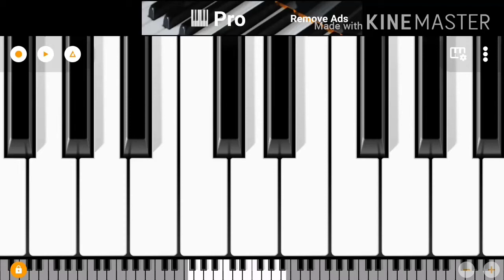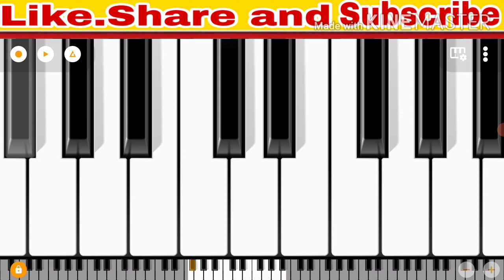Mobile Piano | Zindagi ek Kiraye ka gar hai | जिंदगी के किराए का घर है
zindagi ek kiraye ka ghar hai musically